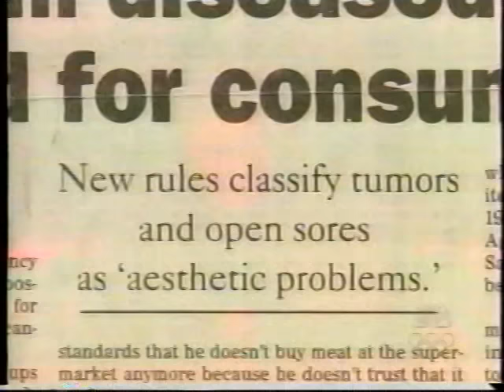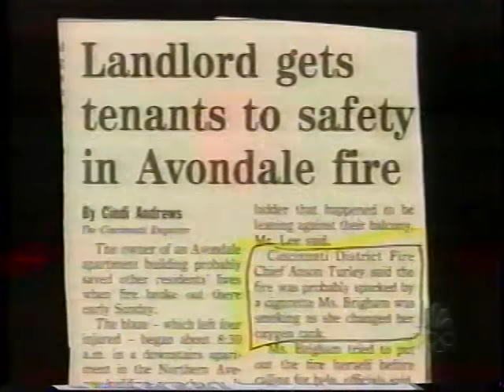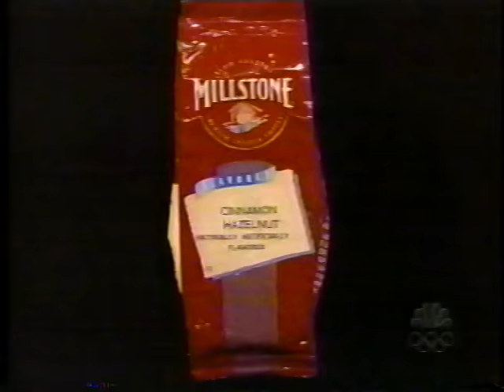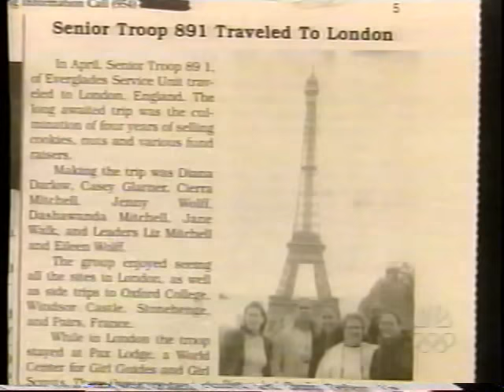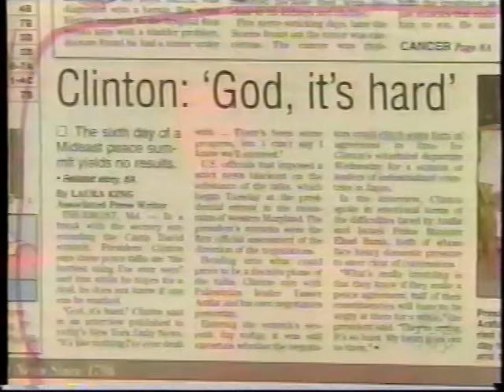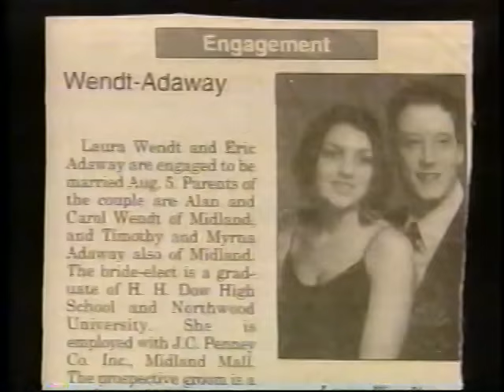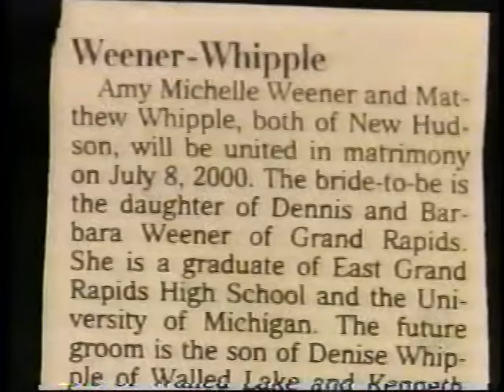Jay Leno Headlines Chicken Lips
Grocery ad from Dillons in Kansas